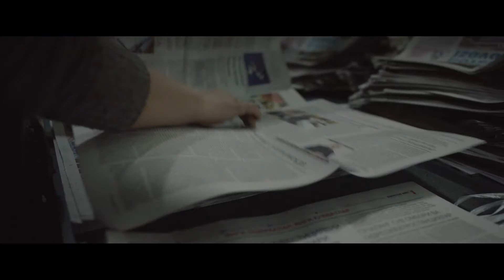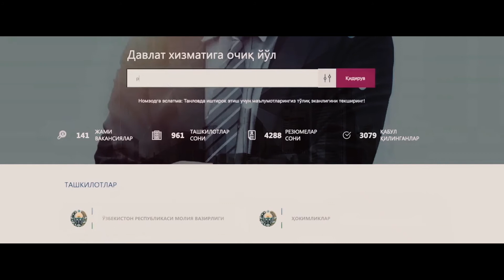Ўз_мақсадинга_эриш!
Ҳар бир муваффақият пировардини тинимсиз меҳнат, интилиш, мустаҳкам ирода, билим ва тажриба ташкил этади.

Давлат хизматини ривожлантириш агентлиги Ахборот хизмати